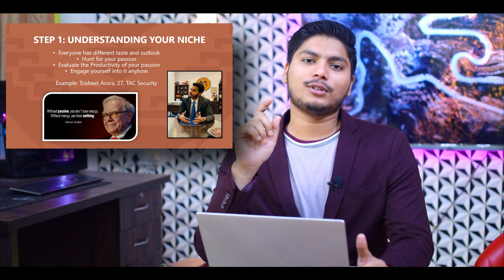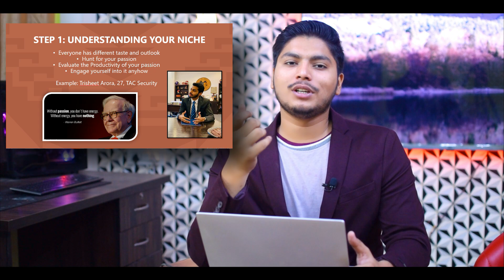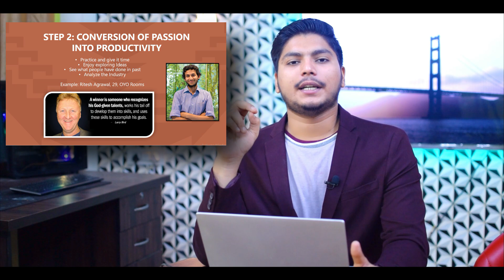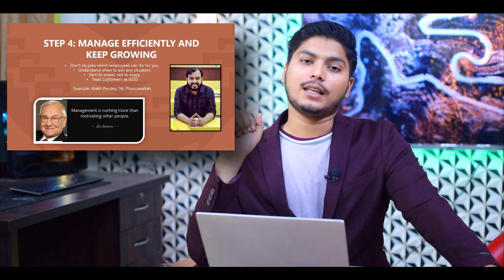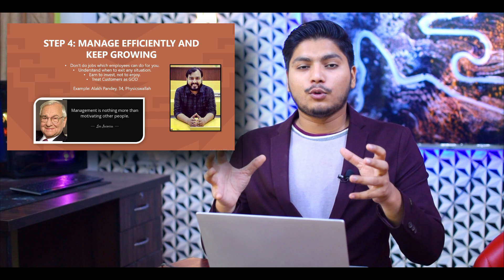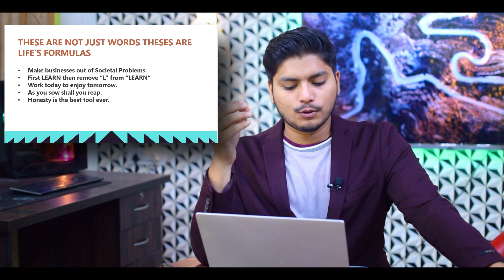How to become an Entrepreneur while pursuing BBA/BTech or any Course ?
Please comment down your thoughts/suggestions after watching the video.